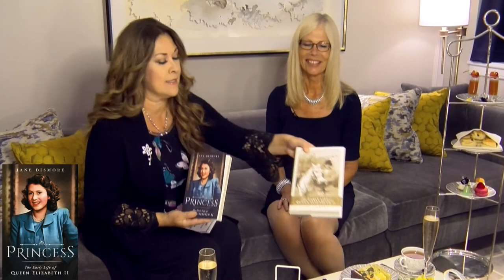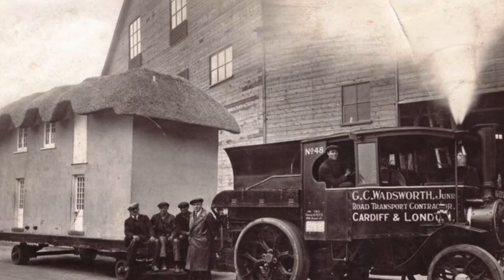Princess: The Early Life of Queen Elizabeth II | Author Jane Dismore | with host Marlise Boland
An interview with noted British author Jane Dismore who talks about her latest book which chronicles the early life of Queen Elizabeth.